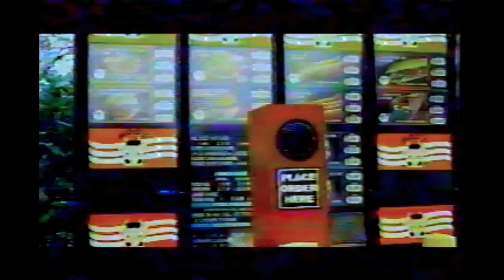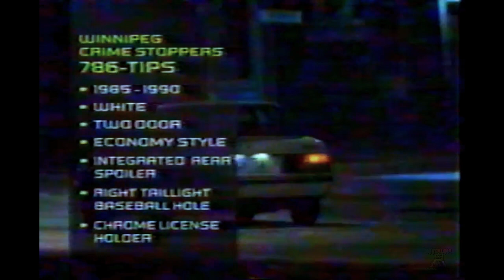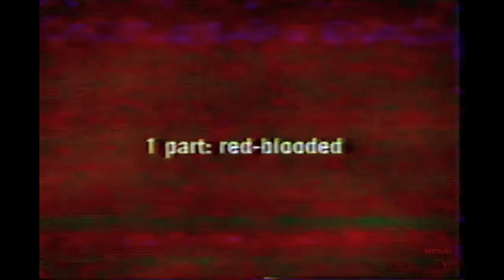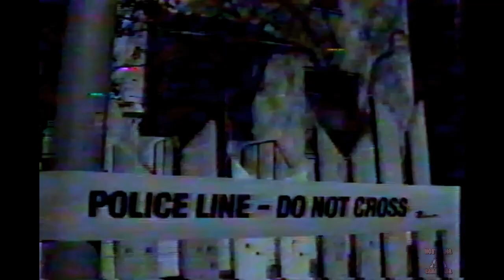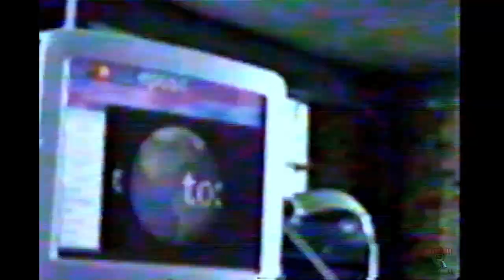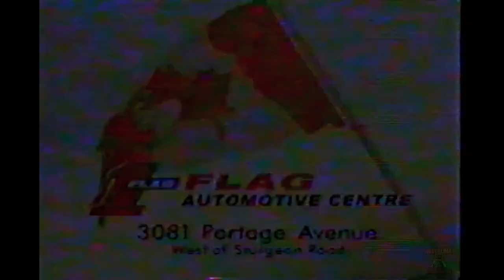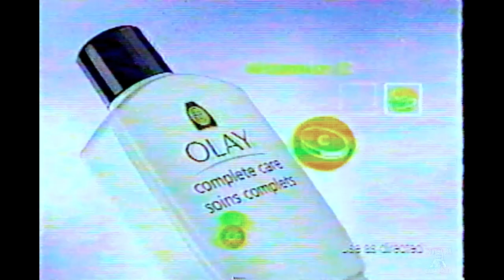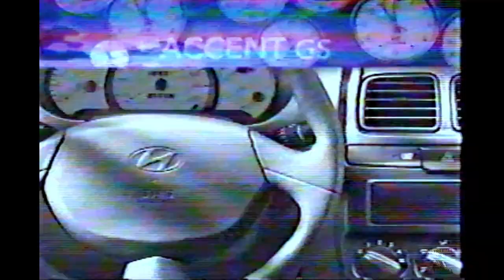CTV (CKY) Aug 2002 Commercials & Promos 📺🇨🇦 2000's Canadian Nostalgia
Canadian Commercials that aired during the season finale of “The Mole 2” and an episode of "7th Heaven" airing on CTV, August, 2002. Some local Manitoba commercials included.

Contents:

Signs trailer
Kinsmen Jackpot Bingo
Subway
CKY News weather
Coming up on CTV
CTV Ident
Law & Order
Winnipeg Crime Stoppers
Open Mike With Mike Bullard
MTS Mobility
Smirnoff
Imax Presents: Horses The Story of Equis
Canadian Footwear
Chrysler Summer Clearout
Shapes gym
Local Fire Paramedic Service
XXX trailer
Fastlane tv show
CKY News
Restonic beds
Shapes gym
Senior’s Job Bureau
Nevada Bob’s Golf
Once Upon a Child
VW Jetta Wagon
Wayne Gretzky & Friends RMCC Challenge Golf Game
CKY News at 6
Amazing Race 3 promo
The Osbornes promo
Chrysler
Midland Appliances
Canada Post
CSI Promo
Honey Nut Cheerios
Flag Automotive Centre
Spy Kids 2 trailer
MTS Mobility
Wal Mart Living Smart
KFC Twister wrap
Western Association of Broadcasters
CTV Buddies for life
Olay Complete Care
Teak Furniture Centre
Oral B Toothbrush
CKY News
The Brick
Calvary Temple Winnipeg
Super 7 Lottery
Winnie the Pooh Friendship Day
CKY Late Night News
Hyundai Clearout Event